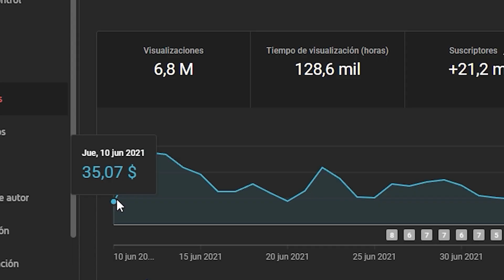REALMENTE EN TODAS PARTES! | PODCAST SUBTITULADO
En el podcast subtitulado, hablan de besarse.